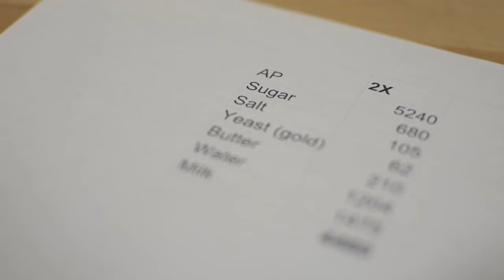Making Croissants - Stick Boy Bread Co.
Here's a video project I started about a year ago and thought I lost the files from. I decided to clean it up and make a final cut. Haven't done much video work so I'm still learning. Enjoy.